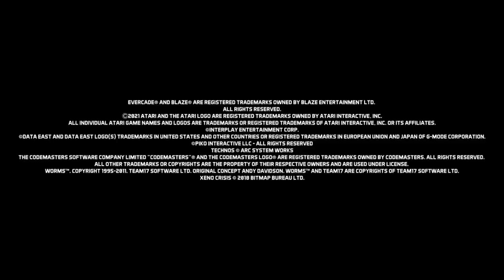Evercade VS - Announcement Trailer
Evercade VS is the new, compact home console from Evercade. Designed for gamers and retro enthusiasts to play together, Evercade VS brings the physical retro gaming experience to the television.

With support for up to 4 players on local multiplayer with USB controllers, built in WiFi for updates, a new user interface*, a 1.5Ghz CPU allowing for 1080p output and a vast game library selection already available, Evercade VS is the ultimate retro home console.

Find out more by visiting: evercade.co.uk/vs

Available November 2021, Pre-Orders May 28th 2021
Pricing starts from £89.99|$99.99|€99.99

*UI Footage in beta development, version not final.